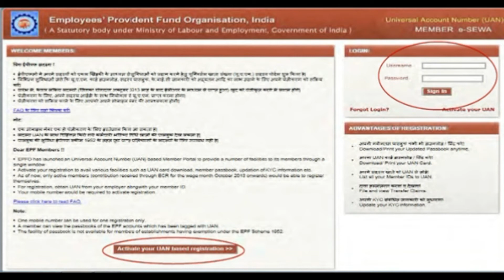How to check EPF Balance in Mobile Just in 1 minute. Know your EPF Account balance via SMS.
How to check EPF Balance in Mobile Just in 1 minute. Know your EPF Account balance via SMS by giving missed Call to 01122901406.